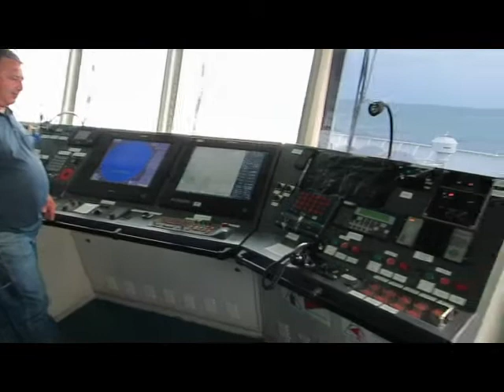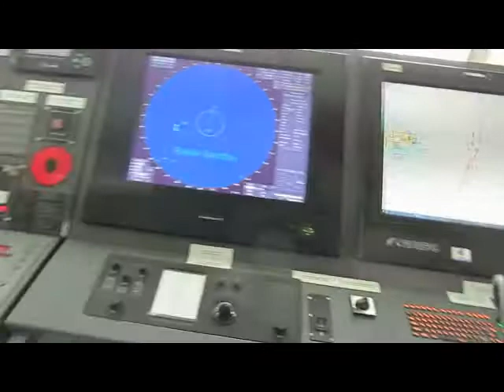Long Ferry to Aktau